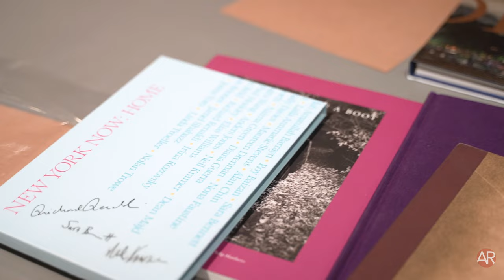Kris Graves: Advice From An Artist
Discover the key to unlocking your creative potential with insights from renowned photographer and Ranch faculty member Kris Graves. Join us in this week's 'Advice from an Artist' segment as he shares the essential tools he relies on to thrive in his creative process.

About Anderson Ranch:

The Anderson Ranch Arts Center is a non-profit organization and arts education institution located in Snowmass Village, Colorado. It offers a wide range of programs and resources to support artists, both emerging and established, in their creative endeavors. Anderson Ranch provides workshops and residencies in various visual arts disciplines, including painting, sculpture, ceramics, printmaking, photography, and digital media. Anderson Ranch also hosts exhibitions, lectures, and events that promote artistic dialogue and engagement within the artistic community.

Video Transcript:

Intro 00:00
No matter where I am in the world or in the ocean, like I can be in the water, I mean, I have to have a camera wherever I am. Welcome to Advice from a Artist. Every year Anderson Ranch invites over 130 practicing artists to teach in our summer workshop. We asked them to share a piece of advice they would give their younger selves. Here's what they said. If I could go back in time and talk to myself maybe 20 years or maybe 25 years ago.

Advice to my younger self 00:29
In high school, I'd probably tell myself that, you know, I think photo will be a good option for you. It's probably the only art form that you can do by yourself. And I would say they're kind of take portraits of everybody you know and love while you can so that you can have a record of the people.

Keep your tools close 00:48
I think the one thing that's been pretty constant or consistent in my career is me always having a camera. No matter where I am in the world or in the ocean, like I can be in the water, I mean, I have to have a camera wherever I am and within 50 feet of me at all times. So that has been kind of the one thing I would say for me is the best because I know, I remember times that I don't have the camera and now, now I always have it pretty much. So always have your tool on you.